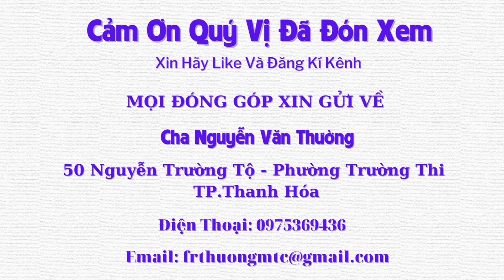GĐ Có Nhiều Nỗi Buồn, Người Phụ Nữ Goá Chồng 1 Mình Nuôi 2 Bố Mẹ Già Và Đứa Con Tàn Tật- Tập 373